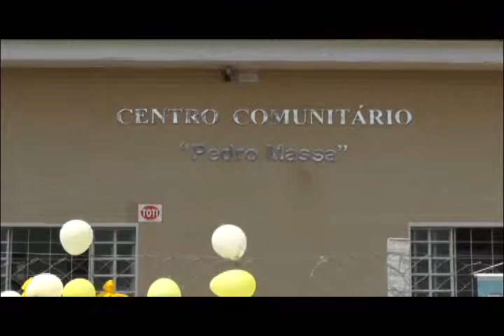DIA DAS CRIANÇAS NO JARDIM CASSIDORI E PARAÍSO